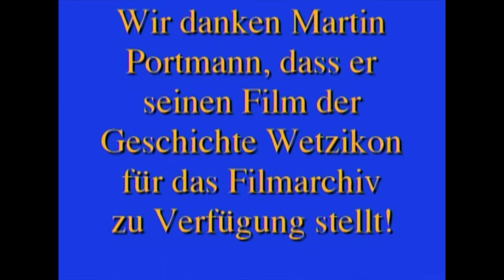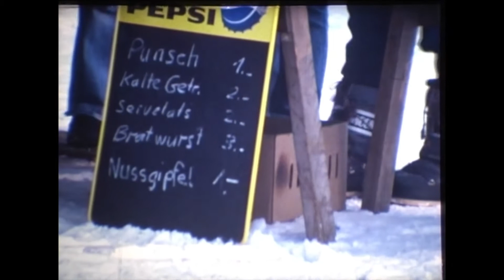Film 137 Seegfrörni 1981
Der gefrorene See (Seegfrörni) lockt 1981 viele Personen aufs Eis. Martin Portmann filmte das Geschehen auf dem Pfäffikersee.